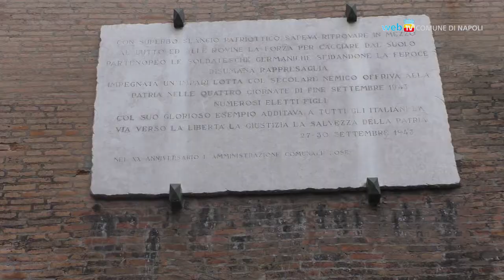A Castel Nuovo le cerimonie per le Quattro Giornate e il nuovo Comandante dell'Esercito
Doppia cerimonia al Maschio Angioino per le Quattro Giornate di Napoli e l'avvicendamento del comandante delle Forze Operative Sud dell'Esercito.